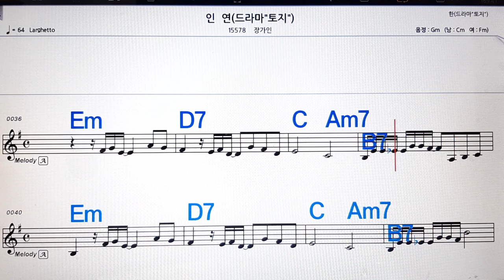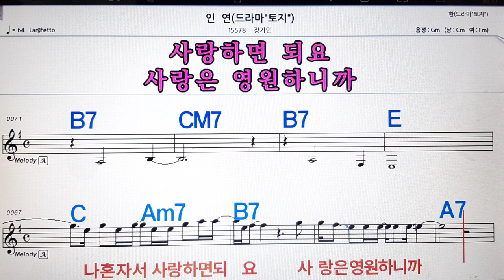인연/장가인💋노래방, 악보,반주, 가라오케 ,코드, 가사 .💖Karaoke, Sheet music ,Chord, Lyrics ,MR